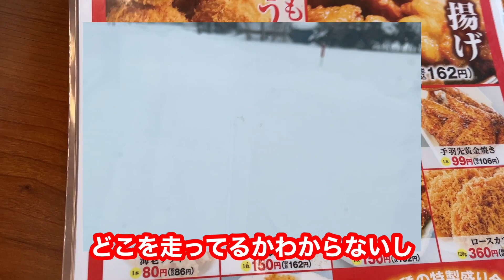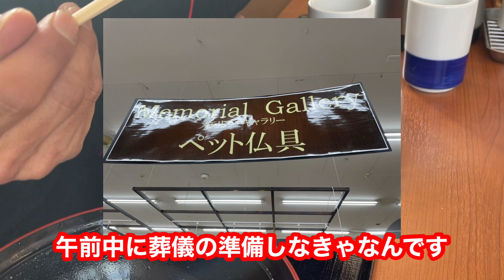【かつや】カツ丼を食う！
不満だらけなのです